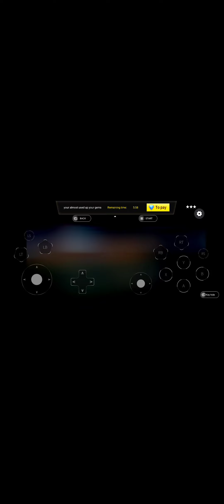trying to drive to franklins house in 6 minutes some random dude beat me up